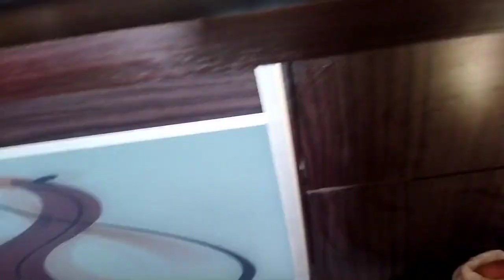يوم المركز كامل مع بنتي_وشوفو حكاية النص فرخة ولازم تشهد شهادة حق😒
حبايبي وعائلتي الجميلة ربنا يحفظكم ويخليكم ليا
شكرا لكل حد بيدعمني وعاوزني استمر شكرا ليكو من قلبي ياحبايبي
فعلا انا في فترة محتاجكم جنبي فيها بجد محتاجة اخواتي وأصحابي

زيارة أخويا ليا

صحيت علي كارثه في بيتي

يومي كامل مع بنتي

طريقة مميزة لتقشير الرمان بكل سهولة هتقشري كمية كبيرة في دقيقة

ازاي رجعت الطاسة المحروقة جديدة من تاني بدون اي مكونات

اول فيديو في قناتي بعد ما سيبت  قناة محمد وأميرة